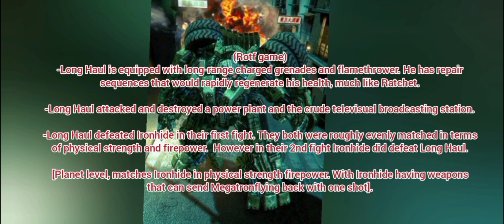How strong is Transformers Revenge of the Fallen Constructicon Longhaul